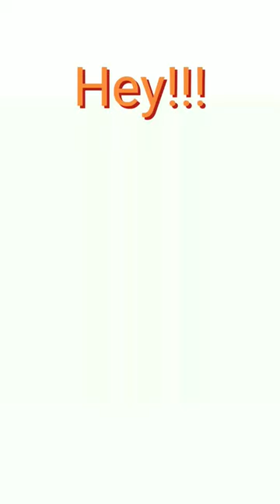What if they met?